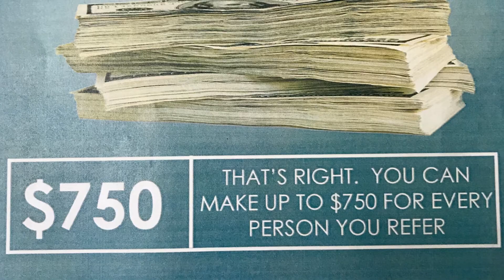Fraser Referral Program